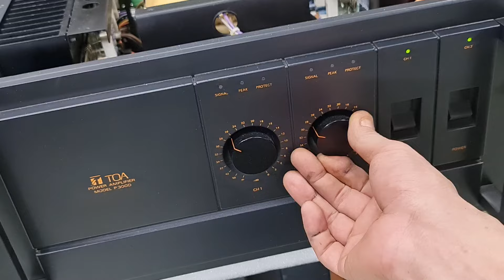Cerwin vega prostex ps-15sii usa bát 40cm /1200w mạnh như sấm nghe nhạc & karaoke tuyệt đỉnh rất mói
Cerwin vega prostex ps-15sii usa mới thơm phức bát 40cm hạng nặng/1200w uy lực mạnh như sấm. Nghe nhạc & karaoke tuyệt đỉnh LH 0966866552